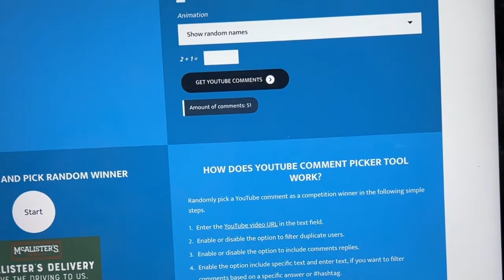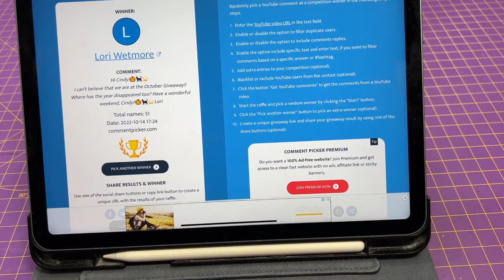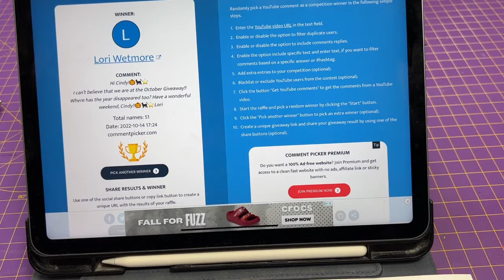Closed Winner Announced 🎈 for 10/14/22 & Friday Drawing on 10/21/22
Tonight I announce the winner 🎉 for the 10/14/22 Giveaway and the  ➡️➡️  October Friday Giveaway is now open for entries for the 10/21/22 drawing.  These are going to be really awesome to add your collection for  crafting.  Be sure to enter by Thursday evening.

Thank you in advance for supporting me and my channel. I’m thrilled to bring you more content! You will help me make my videos better and better!

Please pay close attention to how you enter and claim your prize!! The next drawing will be Oct. 14, 2022.

When you hear your name please  come back to the video with your entry comment  “October Giveaway” comment.  I will comment back to make sure it is you. Thank you!

2. Must be 18 years or older, or have a parent’s permission to enter
4. You will all be entered with an opportunity to win. I will use Random Comment picker for the drawing.
5. Open US and Canada
7. Winner must claim the prize within 7 days of the drawing or forfeit and another winner will be chosen

Long Sewing Needles

Waxed Thread

Awl with Wooden Handle

Short User Profiles:
Now on TikTok @CindyALewis

Write to me 🐌 mail at